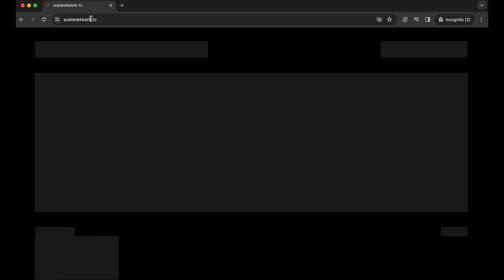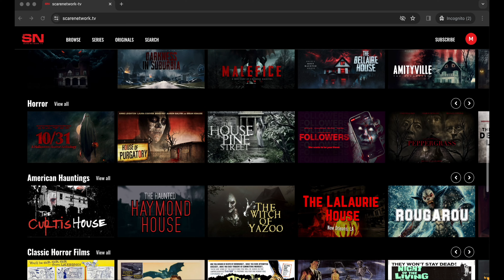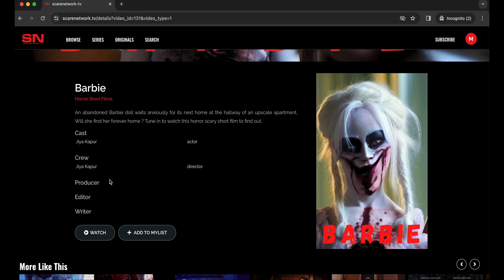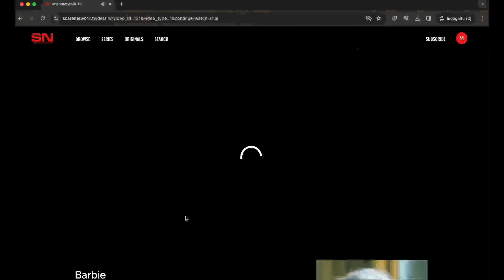"ScareNetwork"- Short Horror Film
Plot: A girl gets a text from her friend asking her to check out ScareNetwork a platform hosting horror, paranormal, true crime and monster content.
When she gets hooked and starts binge watching the horror gets a bit too real and scary as she finds a short horror film "Barbie" in there which scares and terrifies her in ways unimaginable. Tune in to watch this  Barbie themed short scary horror film to find out what happens next.
This film is related in a big way to "Barbie" movie which can be watched

From Jiya Kapur Films comes another haunting and scary horror short film.